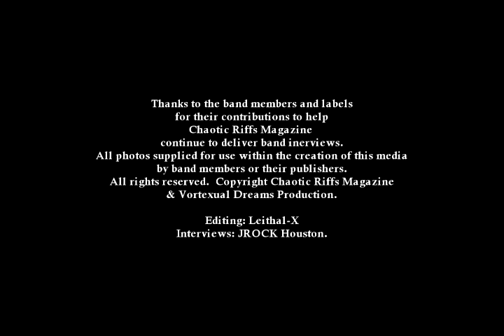Chaotic Riffs Magazine Interview with Guitarist David Shankle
Great interview by with David Shankle for Chaotic Riffs Magazine.  Interview by JROCK Houston 9/30/2020.